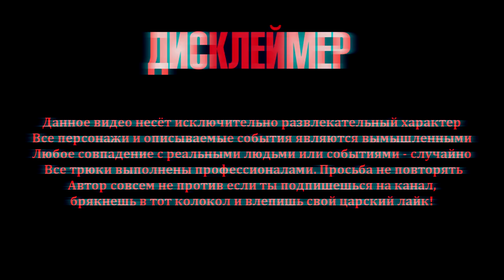Как я пытался поставить на учёт BMW 7 за 250К | Влип с БЭХОЙ!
Рассказываю как я пытался поставить на учёт в ГИБДД BMW 7 за 250К. И похоже что я влип с Бэхой!(

Сбер: 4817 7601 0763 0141
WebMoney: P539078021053